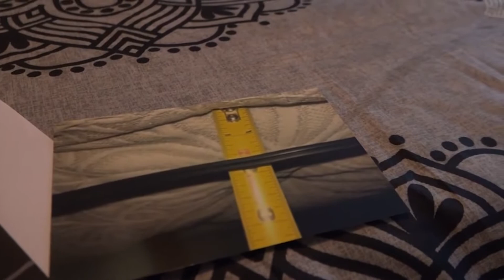TrustDALE Investigates: Warranty Woes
TrustDALE Investigates
TrustDALE Investigates is a consumer advocacy program led by Dale Cardwell, exposing scams and unethical practices while promoting trustworthy businesses. The show empowers consumers with advice, resources, and investigations that highlight integrity and protect consumer rights. About TrustDALE
At TrustDALE, we connect you with trusted, high-quality companies and help solve consumer problems that might seem unsolvable. Our mission is to build a community of trust, where you can confidently find fair-priced, top-performing services and products. Through our transparent seven-point investigative process, we certify only the best companies, offering you real peace of mind. TrustDALE doesn’t add companies just to increase profits; we add them because they’ve proven to be trustworthy.